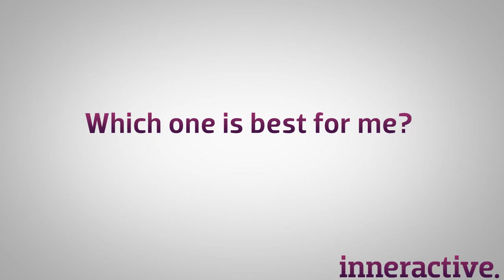The Most Ad Providers in One Cross-Platform SDK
partners with the most ad providers in any single SDK to ensure that developers across all mobile platforms and across the entire globe can expect relevant and targeted ads in their mobile apps.